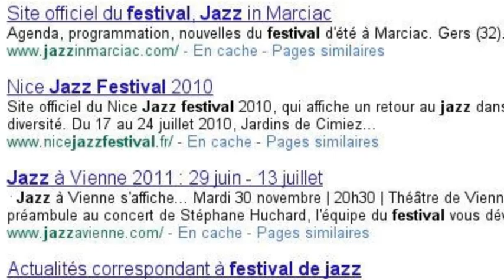Jazz Mediterranitude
Mediterranitude, le blog de toutes les méditerranées